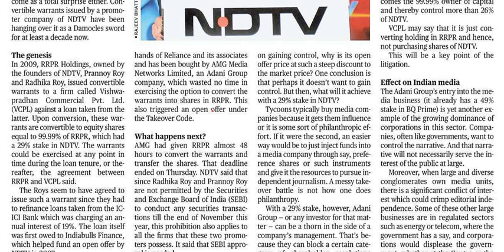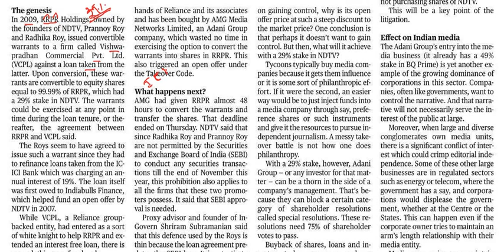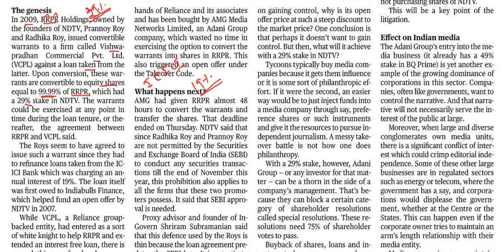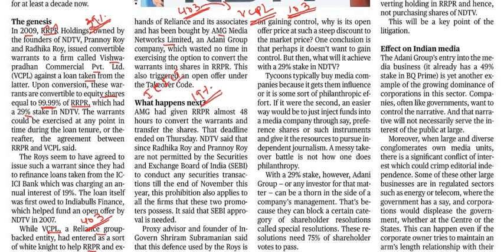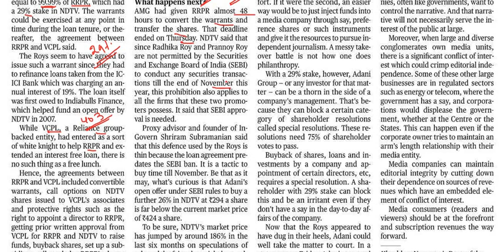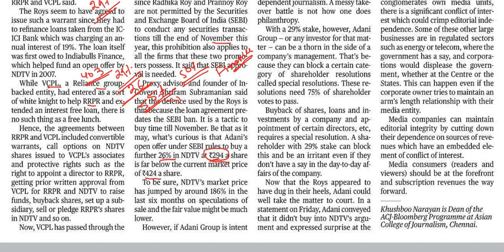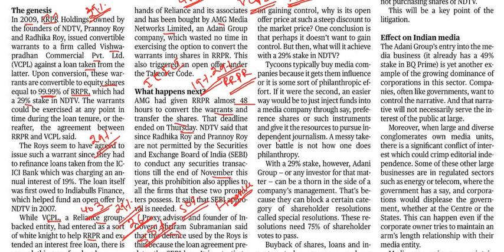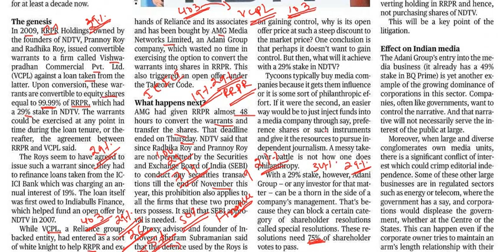ಮಾಲೀಕರಿಗೆ ಗೊತ್ತಿಲ್ಲದೇ ಅದಾನಿ ಎನ್‌ಡಿ ಟಿವಿ ಖರೀದಿಸಿದ್ದೇಗೆ?||How Adani Trapped NDTV||The Hidden Agenda